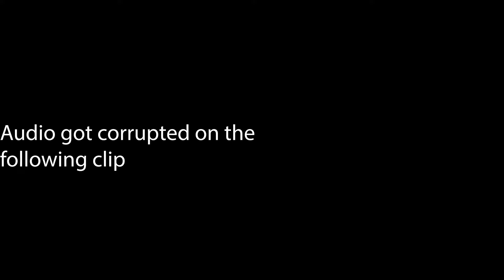Checking Trail Cameras and Last Minute Solo Bear hunt – MHS02E03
Join me in the third episode of this year's vlog series as I head back up north after the Forged Giveaway Bear Hunt to check my whitetail cameras that I set back in April. Then, it's a race back down south for a spontaneous solo bear hunt. Discover the insights gained from my trail cam photos and how they'll influence my bear hunting strategy next year. After a family vacation, I'm home with just 8 days left until my goat hunt. Have questions about my hunting prep? Drop them in the comments below!

Key Points Covered:
Checking whitetail trail cameras
Solo bear hunt adventure
Lessons learned from trail cam photos
Future bear hunting strategy
Upcoming goat hunt preparation